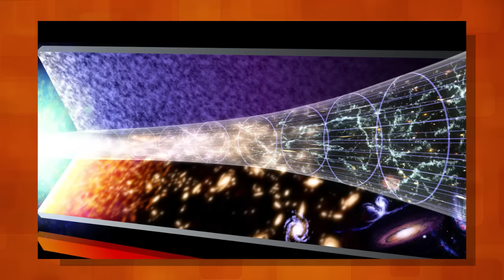O Universo Irá DESAPARECER Antes do Previsto? | PoligoPocket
Hoje vamos falar de uma teoria que diz que o universo pode acabar bem antes do previsto pelos cientistas.

Fontes: Super Interessante, New Scientist